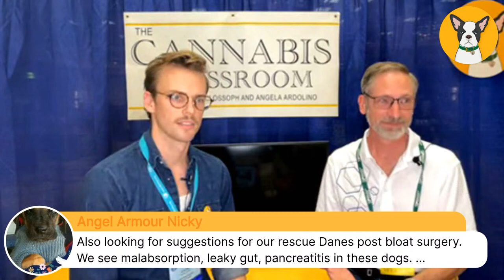Fermented Milk and Kefir - How They Work on Pets with Dr. Doug Knueven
Join Director of Education, Carter Easler for an inside look at this year's American Holistic Veterinary Medical Association conference.